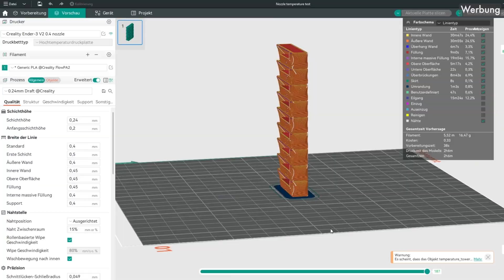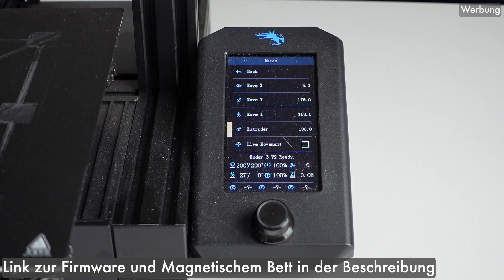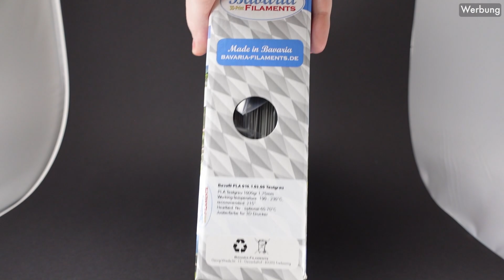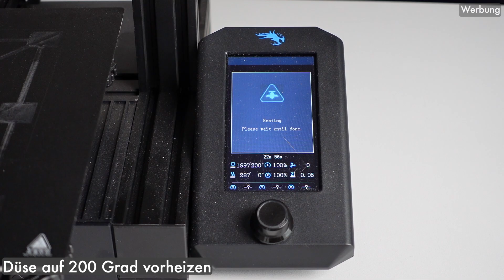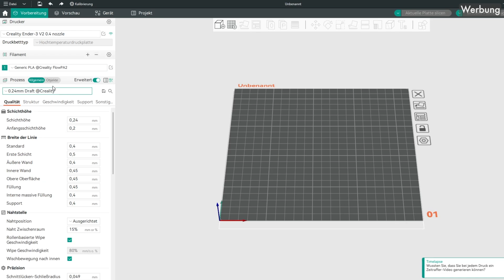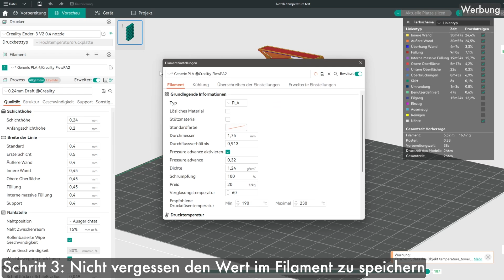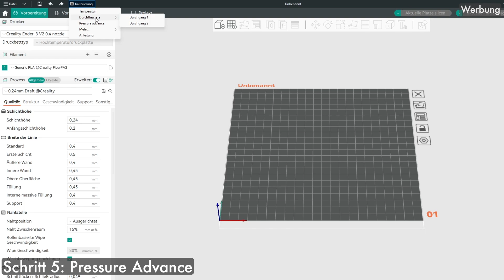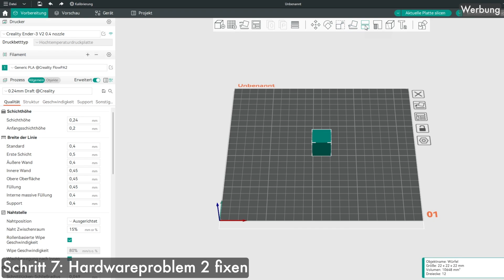3D Drucker einstellen mit Testgrau Filament und Orca Slicer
In diesem Schritt für Schritt Guide kalibrieren wir mithilfe von Testgrau Filament und dem Orcaslicer unseren Ender3V2. Dieser Guide funktioniert für alle Drucker, und wir nutzen diese Schritte auch beim Einrichten neuer Drucker in unserer Firma.

Anmerkung: Ich hoffe, Audio und Video sind nun deutlich besser. Wir haben für dieses Video neues Filmequipment benutzt, um euch auch technisch eine gute Qualität liefern zu können. Bitte schreibt in die Kommentare, wenn wir noch etwas an der Technik verbessern sollten.

Zeitstempel:
00:00: Intro
00:44: Druckerwahl
01:23: Sponsor PCBWay
02:32: Testfilament von Bavaria Filaments
03:17: Initialzustand und Hardwareproblem 1
04:00: E-Steps Kalibrierung
05:46: Orcaslicer
06:25: Temp Tower
07:24: Flow Kalibrierung
08:42: Pressure Advance
09:18: Flow Neukalibrierung
10:05: Hardwareproblem 2 und Lösung
11:09: Finale Prints und Vergleich mit anderen Druckern
11:41: Fazit und weitere Testdrucke

DIEVOLUTION
Thomas Diehl

DIEVOLUTION bietet 3D gedrucktes Dartzubehör, Dart Software sowie Web und App Design. Zudem bieten wir professionelle Beratung bei 3D Druck für Unternehmen an.

Zusätzliche Musik aus der Youtube Mediathek.